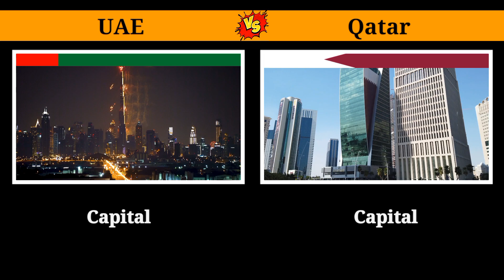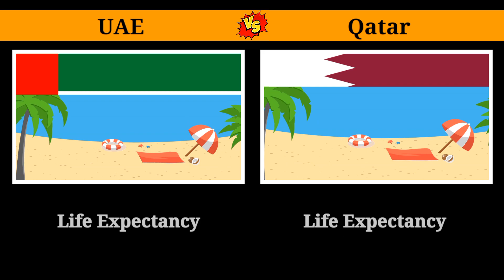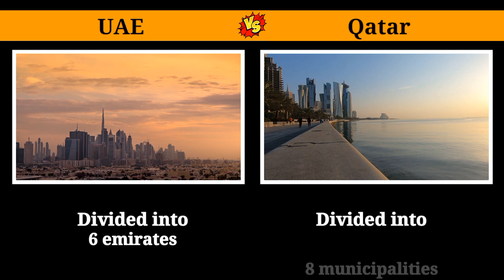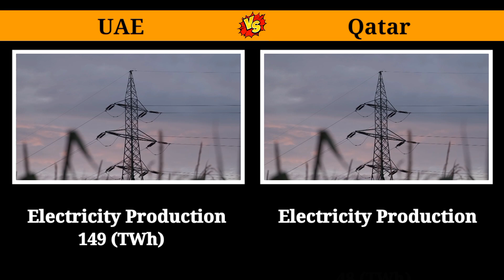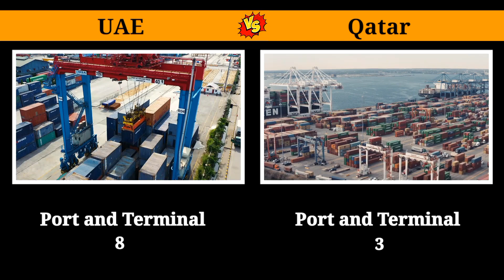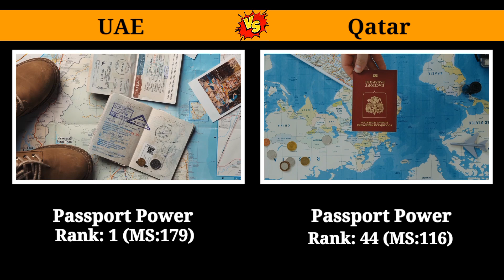UAE Vs Qatar Country Comparison | Country data analysis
In this highly informative video, we delve into a comprehensive country comparison between the United Arab Emirates (UAE) and Qatar. By collecting data from reliable sources on the internet, we present you with an in-depth analysis of these two dynamic nations. Join us as we explore various aspects such as economy, culture, tourism, infrastructure, and more, to provide you with a clear understanding of the similarities and differences between the UAE and Qatar. Whether you're curious about these countries or planning a visit, this video will equip you with valuable insights to make informed decisions. Don't miss out on this exciting comparison!

UAE culture
Qatar economy
UAE economy
UAE vs Qatar
Country comparison
Qatar infrastructure
UAE infrastructure
Qatar tourism
Qatar culture
UAE tourism